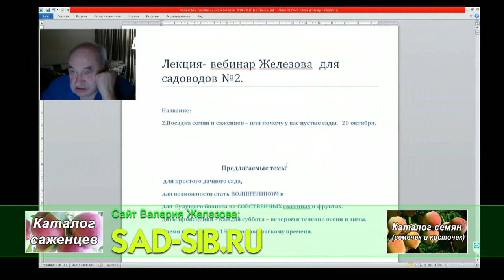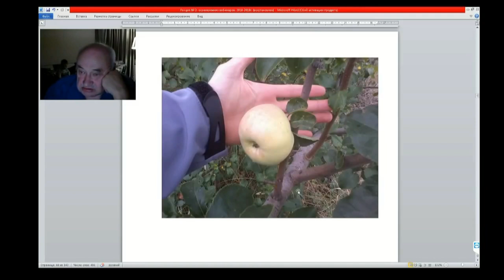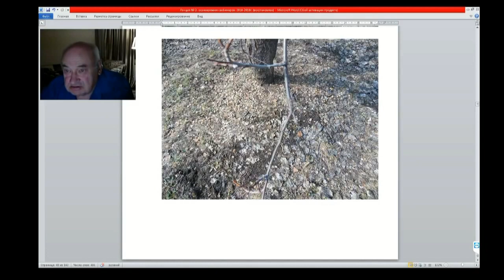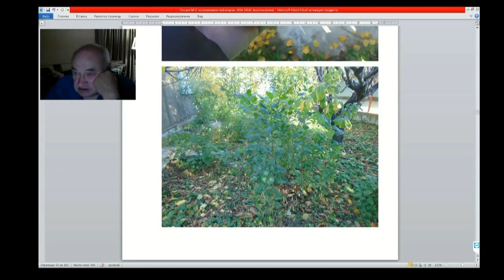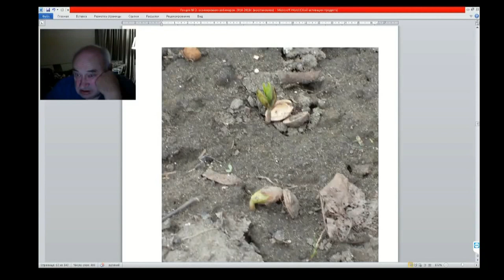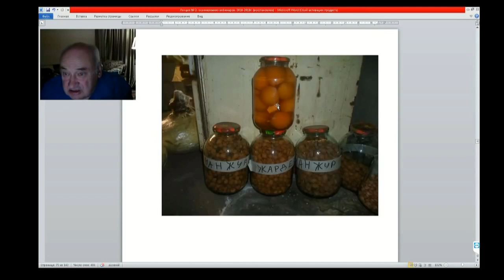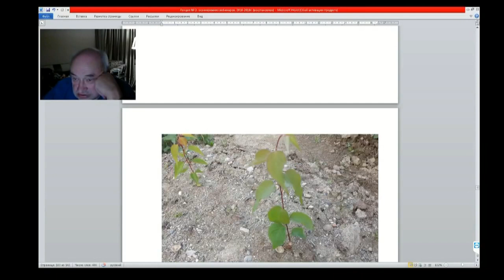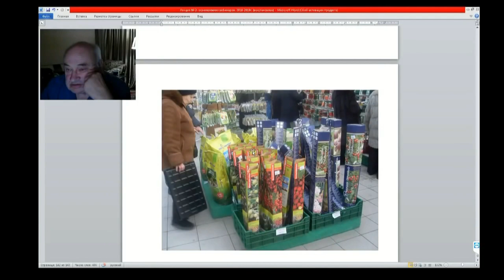02 ч 04 Как и когда правильно посадить семена и саженцы